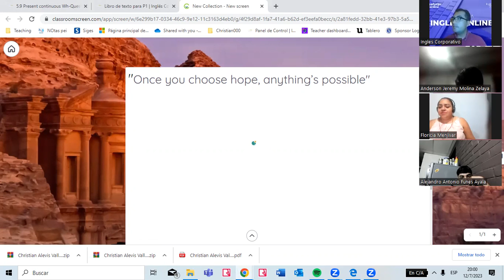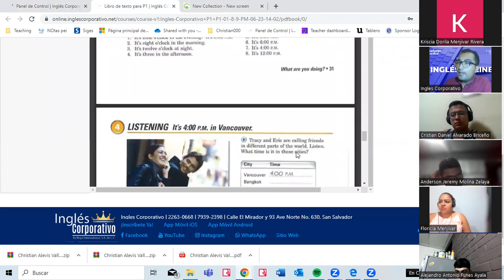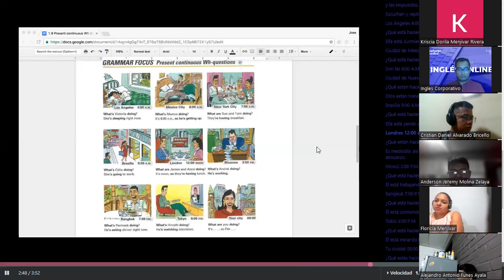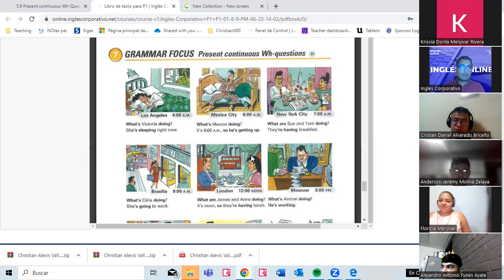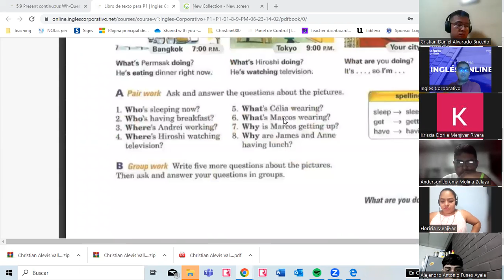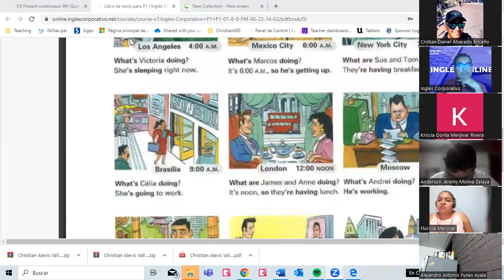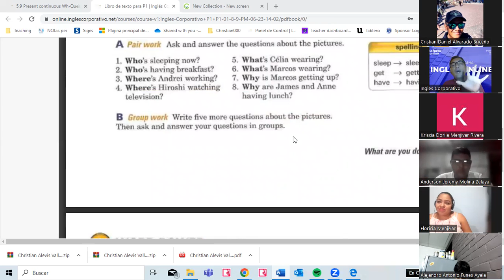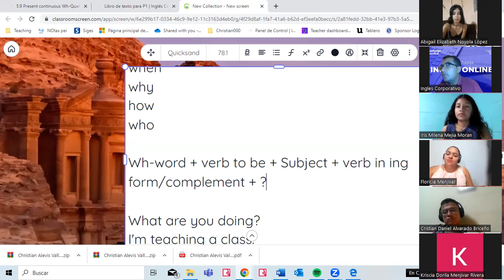15 -12-07-2023- FI-REGAL-29 - VALLADARES- PRESENT CONTINUOUS – WH- QUESTIONS